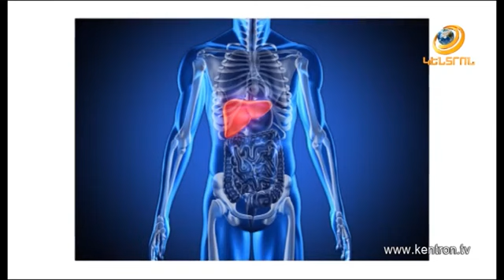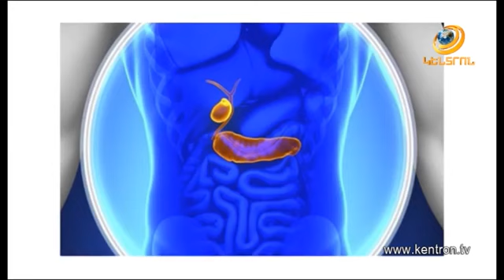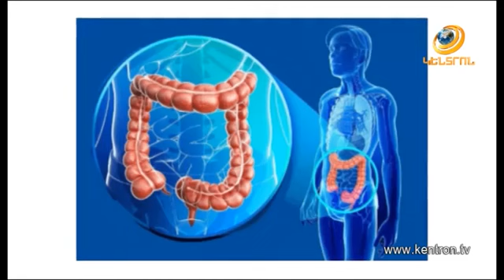Որո՞նք են լյարդի և ենթաստամոքսային գեղձի ախտահարման և բուժման արդյունավետ եղանակներն ու մեթոդները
Մանրամասների և հերթագրվելու համար՝